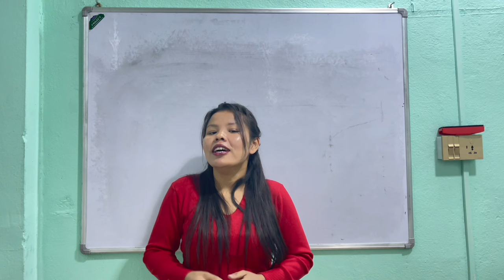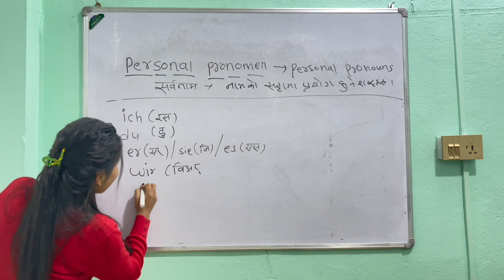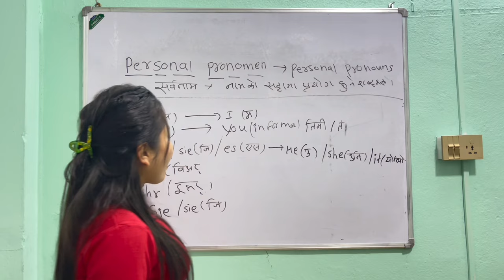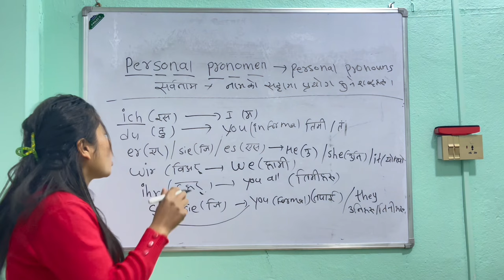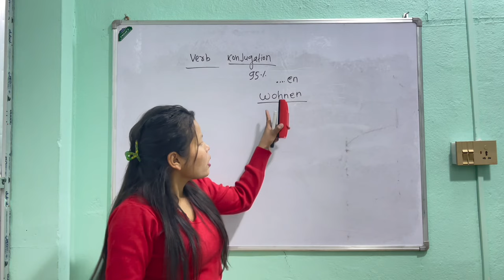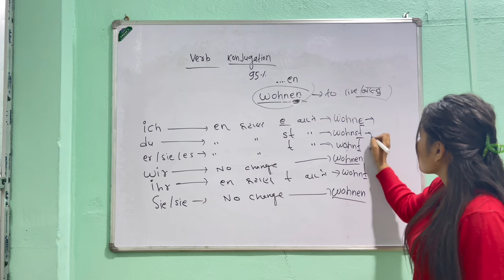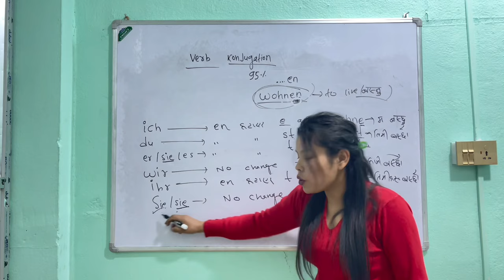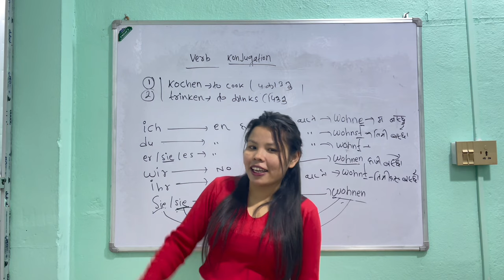Personal pronouns in German.German language for beginners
Personal pronouns in German.German language for beginnersgerman personal pronouns,

German Language Epicenter located at Chabahil opposite of Stupa way to Mitrapark